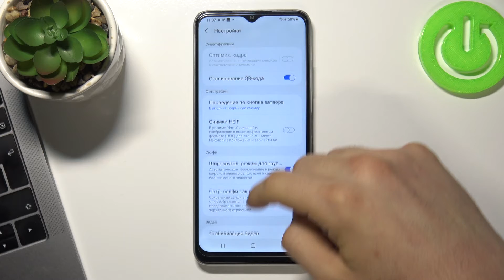Сброс настроек камеры Samsung Galaxy F22 до заводских – как сделать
Доброго времени суток, пользователи Samsung Galaxy F22. Если вы хотели бы сбросить настройки камеры Samsung Galaxy F22 до заводских параметров, то в этом видеоролике мы покажем вам как восстановить камеру Samsung Galaxy F22 и сбросить ее настройки.

Как сбросить параметры камеры Samsung Galaxy F22? Как восстановить камеру Samsung Galaxy F22? Как скинуть камеру Samsung Galaxy F22? Как вернуть настройки камеры Samsung Galaxy F22 к первоначальным? Как восстановить параметры камеры Samsung Galaxy F22 к первоначальным?